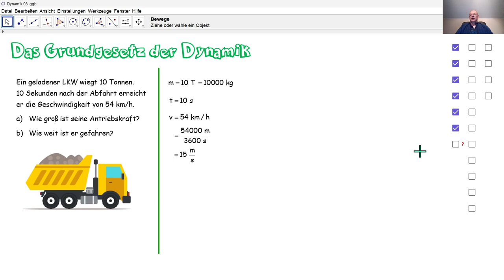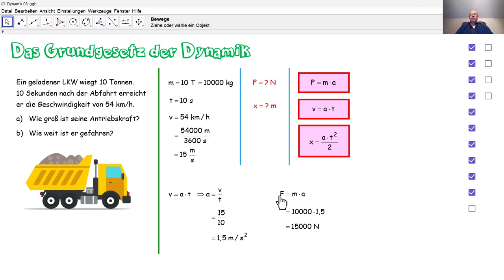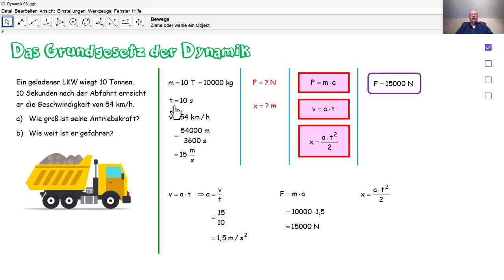Physik 4PhD039 Das Grundgesetz der Dynamik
Durch das Grundgesetz der Dynamik berechnen wir die Antriebskraft eines LKW sowie die Länge der zurückgelegten Strecke.